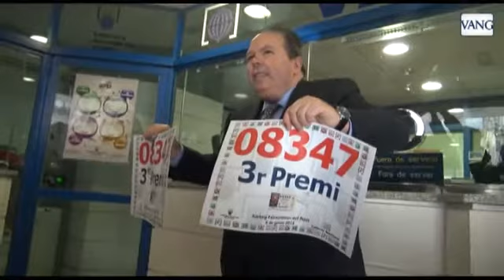Lotería del Niño toca en Barcelona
La administración Valdés ha repartido más de un millón de euros en el tercer premio, el 08347